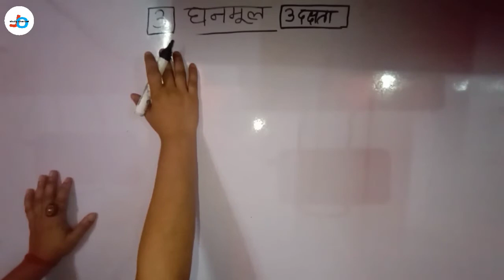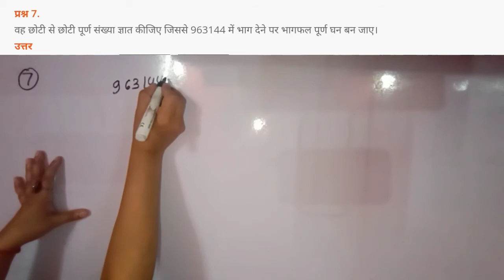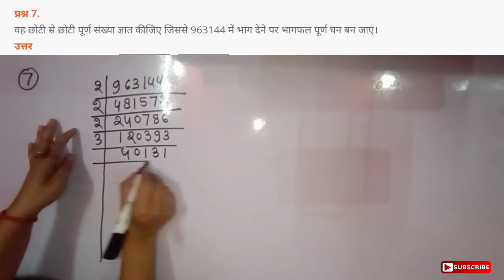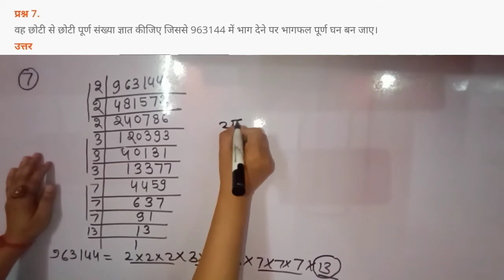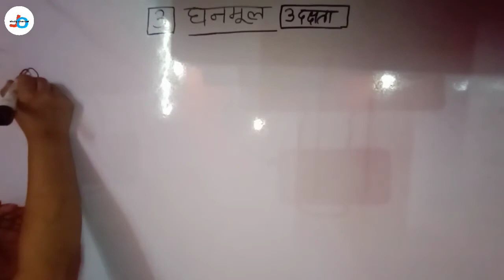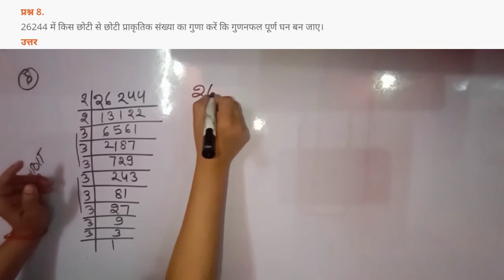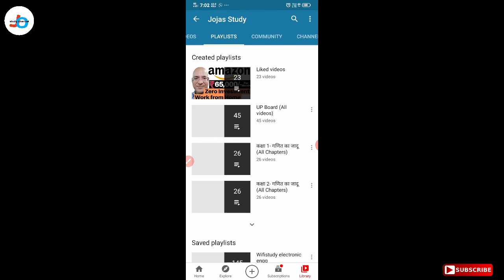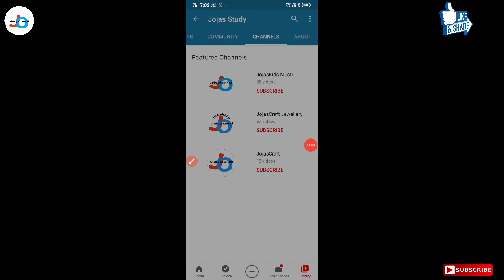UP Board | Class-8 | गणित | Chapter-3 | Ex-3(दक्षता) qu.-7&8 | घनमूल | Jojas Study | Jyoti Gupta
Jyoti Gupta | UP Board | Class-8 | गणित | Chapter-3 | Ex-3(दक्षता) qu.-7&8 | घनमूल | Jojas Study | Jyoti Gupta

Hello...

thanks...

1- 6:00am. Ek जीवनी (Sunday)
2- 7:00am. .CA (Daily)
3- 8:00am. GK ज्ञान (Mon, Wed, Fri)
4- 8:00am. Special EngliDaiStudmy
                                    (Tues, Thu, Sat)
5- 9:00am. Computer (Daily)

6- 10:00am. EVS पर्यावरण (Daily)
7- 11:00am. CTET Solved Question
                                     Paper (Daily)
8- 12:00pm. Maths गणित (Daily)
9- 02:00pm. CDP बाल विकास (Daily)
10- 04:00pm. English अंग्रेजी (Daily)
11- 06:00pm. Hindi‌ हिंदी (DaiStudm
Special Batches
12- 7:00pm. NCERT Notes all
                                     subjects (Daily)

13- 8:00pm. Zero level to High with
                                      Maths(Daily)

14- 9:00pm. Hindi Reading And
                                     Writing (Daily)

15- 10:00pm. English Reading And
                                      Writing

16- 11:00pm. Indian Constitution
                                     (संविधान) (Daily)